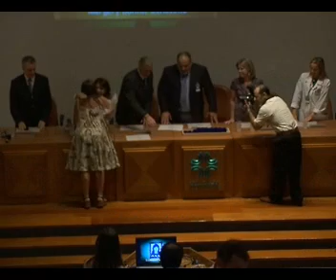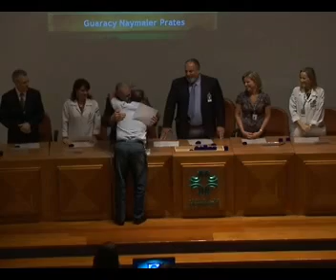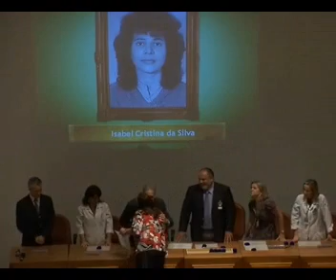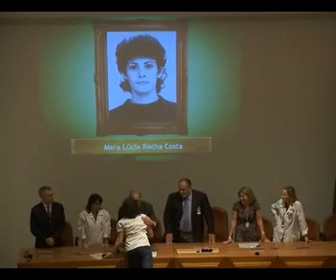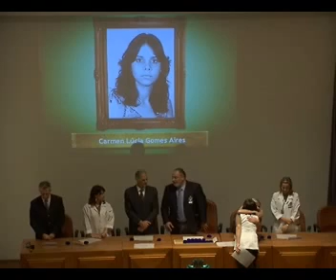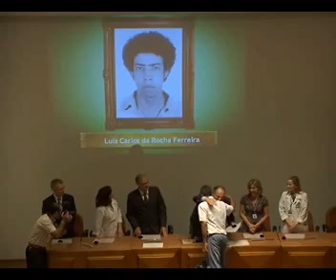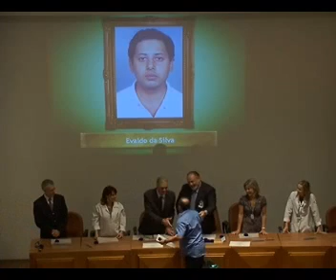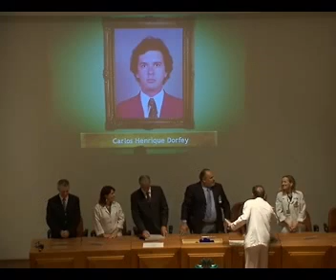HCPA - Administração Central - Distinção por Tempo de Serviço - 2009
Os funcionários que em 2009 completam 25,30 e 35 anos de trabalho ao Clinicas receberão a distinção por tempo de serviço.